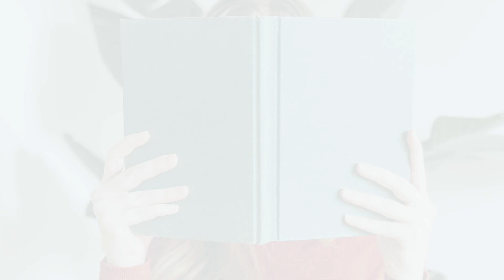Dr. Lisa Zarestsky Unpacks the Intersection of Educational Trauma and Neurodiversity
In today’s episode, you’ll hear about an issue facing a growing number of students: educational trauma. With us on the show to address this heavy topic is renowned expert Dr. Lisa Zaretsky, who highlights, in full color, the challenges faced by neurodivergent students and the limitations of the current education system. Dr. Zaretsky explains the concept of educational trauma and how it differs from general struggles in school, as well as the long-lasting impact on self-esteem, behavior, and mental health. We talk about interventions that can actually change the brain and build resilience in ALL children, while helping parents with warning signs to look for and action steps to take. Although it’s not a light listen, it’s one you might not want to miss.